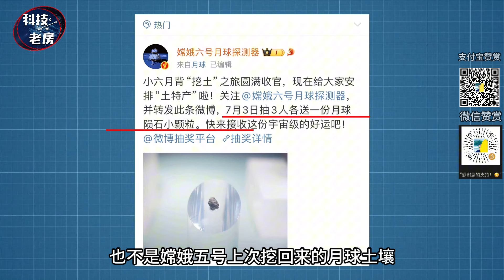31马赫的嫦娥六号要公开送中国网友“月壤”！ 中国将把月壤打成白菜价，可就是没有美国的份儿啊！ 天问三号火星采样返回也将实施！2030年中国航天很忙！（2024）@laofangDDD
我自己的淘宝店铺： 老房叨叨叨
陆军 空军 航空航天模型，IP授权积木 ，直接对接品牌方，订阅的朋友有优惠，报暗号“老房”
海外的朋友可以发送到转运舱。

资料来源Source：CCTV

如果存在版权问题烦请联系我，非常感谢！

❤️我是老房，大白话能让更多人快乐！ 用大白话把复杂的内容简单话，大家都能清楚明白！
  主要领域内容：  航天科技/宇宙探索/军事领域/前沿科技/

❤️爭取每日更新：
    歡迎評論互動，我會用心查看每一條評論。
    歡迎提出寶貴的意見 和建議！